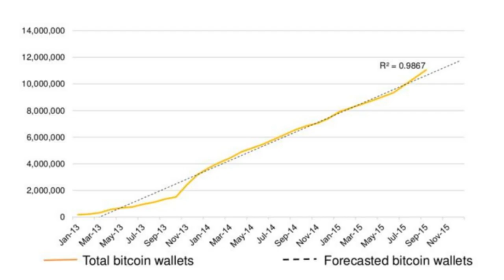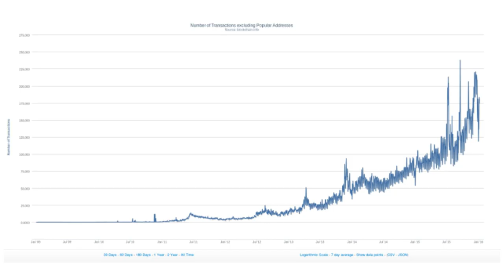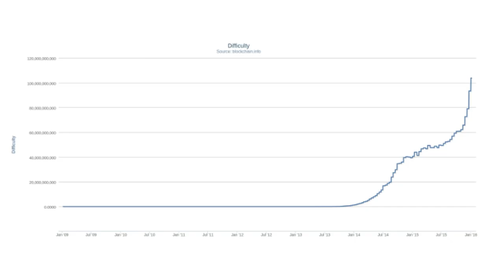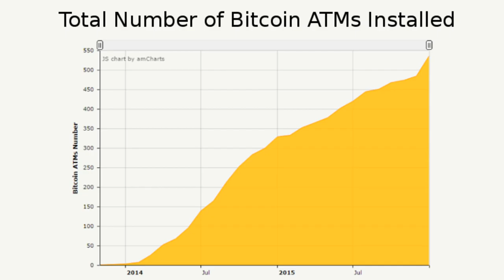15 Charts That Show Bitcoin's Performance in 2015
You already know how the price moved in 2015. But what about transaction volume, wallet count, mining difficulty, and brick'n'mortar adoption? Here's the charts that tell the tale. It's episode 68 of The Daily Decrypt.

Tip us!